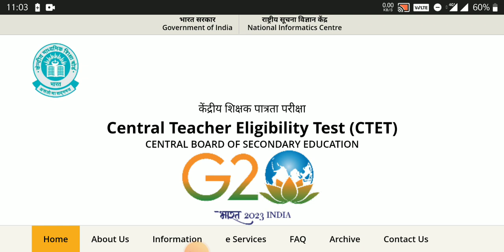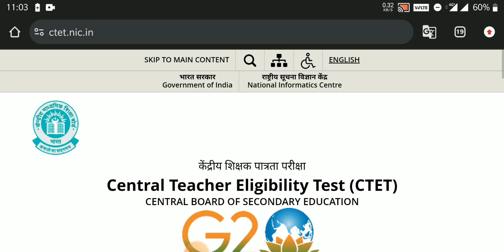CTET JULY-2024 RESULT OUT..CTET EXAM RESULT OUT..CTET JULY-2024 EXAM RESULT OUT..CTET RESULT